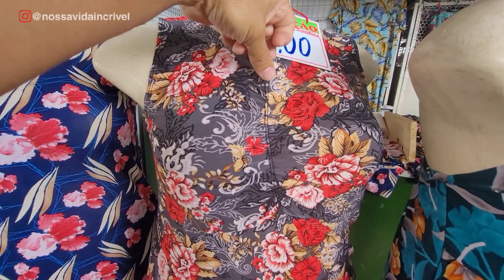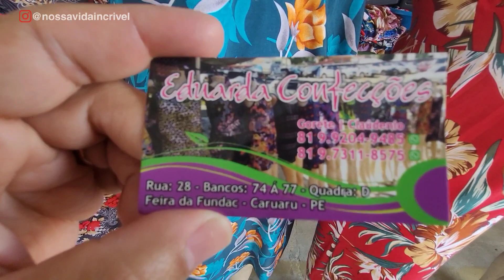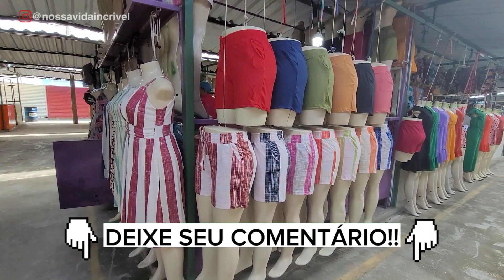FEIRA DA SULANCA EM CARUARU PERNAMBUCO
Para parcerias e divulgação entre em contato pelo Instagram!📣👇

Se tiver interesse em alguma mercadoria que mostramos no vídeo é só entrar em contato com o fornecedor pelo telefone de contato que passamos durante o vídeo, ok?!📲
➡️ Curta
➡️ Comente
➡️ Compartilhe